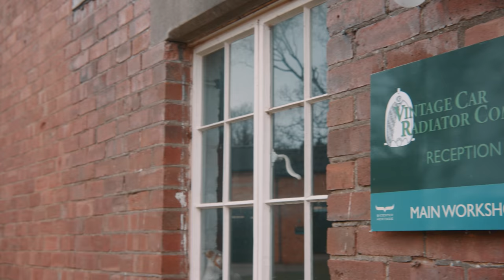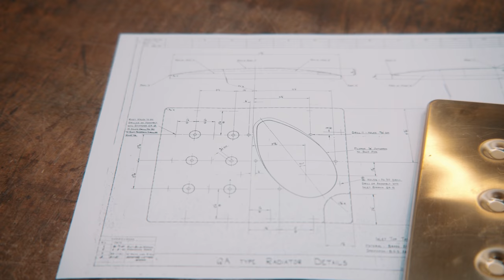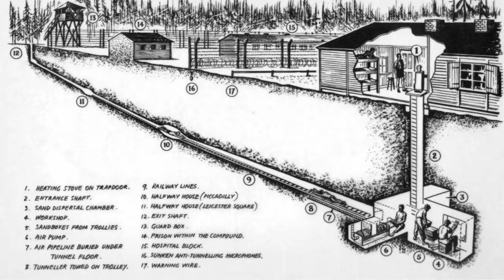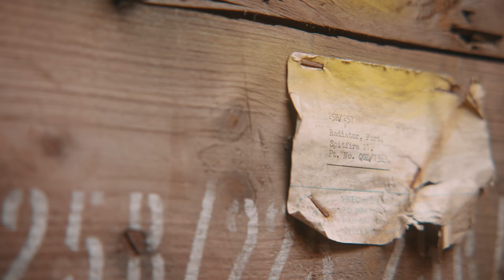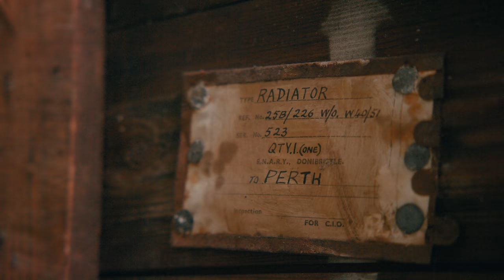The Spitfire MJ444 Restoration | Charlie & Parky visit Vintage Aircraft Radiators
Ralle media, Charlie Brown and Parky recently spent a day with the fantastic team at Vintage Aircraft Radiators delving into the aviation history at Bicester, understanding how radiators are built in 2022 for 1944 Spitfires and even trying their hand at soldering some radiator cores.

The team at Bicester have been making fantastic progress on the cooling pack for MJ444. The outer cases for the radiators, intercooler and oil cooler are in construction with hundreds of hours labour already invested in them. Each radiator is a hand built master piece, as you will see in the third episode of our Spitfire restoration web series (well, perhaps not the one Charlie & Parky soldered!)

Each cooler will soon be fitted with its respective core and tested ahead of delivery to The Aircraft Restoration Company, where they’ll be mated to the wings of MJ444 as well as her mighty Merlin engine.